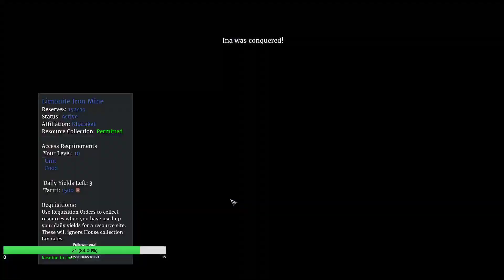THE great Oblivion War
House Oblivion and its allies fight desperately in the borderlands and at home. Tune in to see all the chaos.